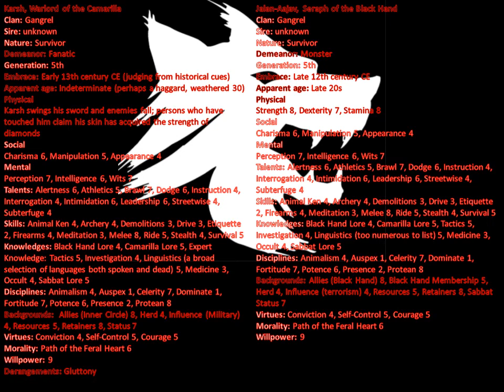Top Ten Vampires of Clan Gangrel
This video discusses ten of the most famous (or infamous) members of Clan Gangrel, from White Wolf's Vampire the Masquerade.

00:50 Enkidu: The Noah

07:47 Odin, The All-High: Lord of the Einherhar

10:16 Brunhilde: The Valkyrie

13:54 Arnulf: Destroyer of Cities

17:47 Xaviar De Calais: The Last Gangrel Justicar

23:22 Art Morgan: The Would-Be Justicar

26:44 Jalan-Aajav: Seraph of the Black Hand

30:46 Karsh: Warlord of the Camarilla

39:22 Beckett: The Noddist

44:04 Dr. Allan T. Woodstock: Vampire Scientist